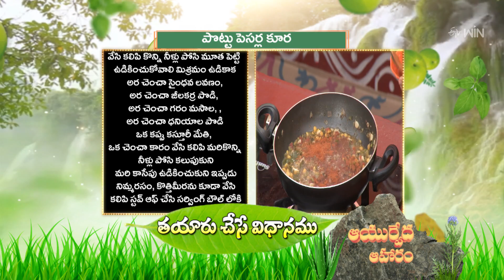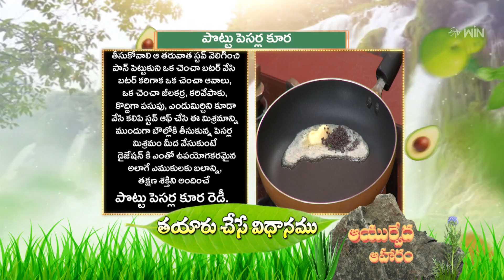Pottu Pesarla Kura Swasa Kasahara Kashayam | Ayurveda Aaharam | 29th July 2023 | ETV Abhiruchi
పొట్టు పెసర్ల కూర - ఎముకులకు బలాన్ని అందించే ఆయుర్వేద ఆహారం

Pottu Pesarla Kura is a healthy dish prepared with onions, green chilies, green gram, tomatoes, curry leaves, Bengal gram, garlic, garam masala, and other homely spices.